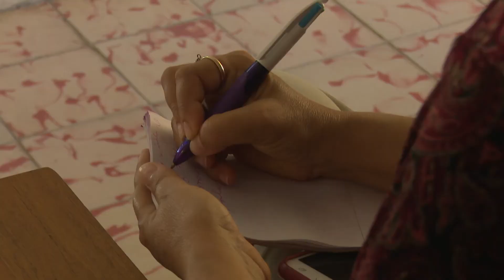Las Tunas se suma a los preparativos para celebrar el cumpleaños de la UNEAC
En todo el país se organizan actividades por el cumpleaños de la UNEAC… precisiones sobre lo acontecerá en el Balcón del Oriente cubano se ofrecen a continuación